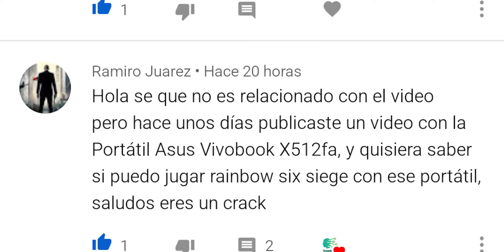Los próximos iPhone 12 vendrán SIN CARGADOR | ¿Por qué Apple?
Los rumores apuntan a que la generación 12 de los dispositivos de apple no traerán cargador, una decisión difícil de interpretar pero que tampoco se nos hace del todo raro viniendo de esta firma.
Estos serían los argumentos y razón de la extraña decisión que tomaría Apple.

😍😍PARTICIPA EN EL SORTEO INTERNACIONAL PARA TENER LA POSIBILIDAD DE GANAR UNA XIAOMI MI BAND 5 ⌚ Y UNOS REDMI AIRDOTS 2 SE 😍😍

🎁🎁ABRE ESTE SÚPER REGALO QUE NO TE DARÁ NADIE MÁS🎁🎁